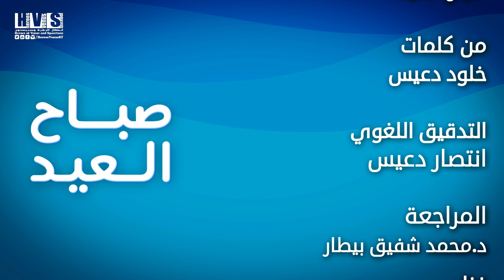أغنية "صباح العيد" - إنتاج الفريق